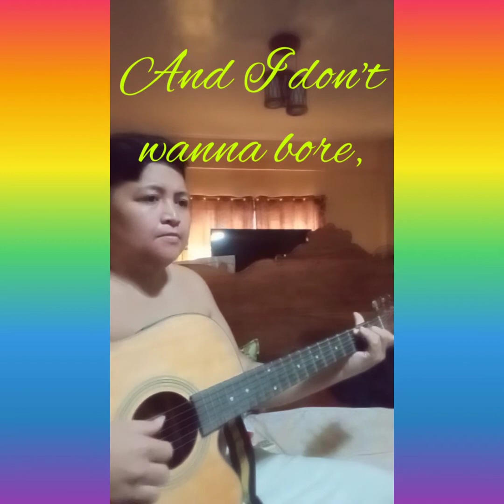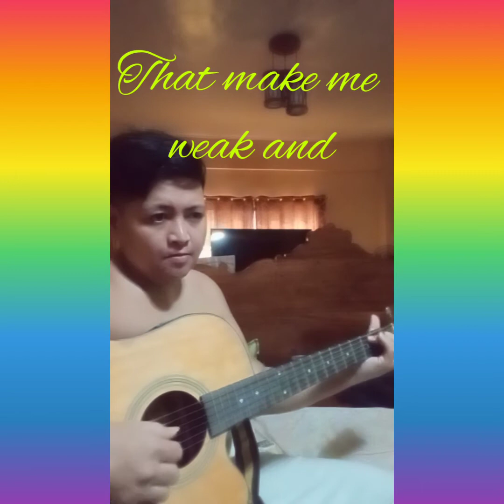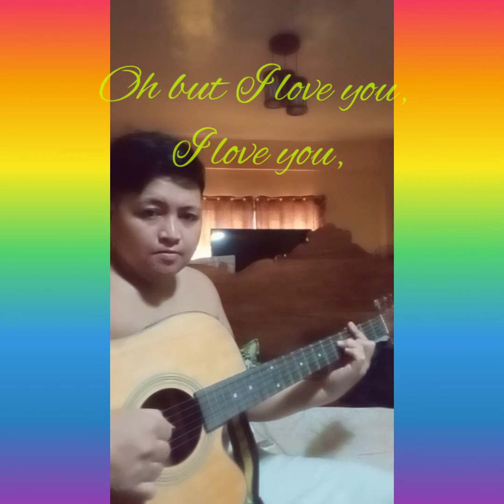Knocks Me Off My Feet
Hi guys! Stay at Home, keep safe & healthy!  Right handed guitar solo with lyric. Enjoy watching my Channel!